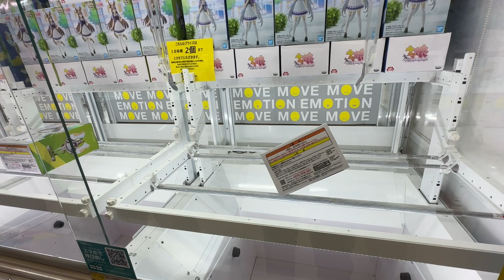大都会新宿にそびえたつ黄色いお店を発見❕❕クレゲの達人技炸裂❕❔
皆様の応援本当に感謝しています😭

Twitterのチェックも是非よろしくお願いします🥺

今回の撮影協力
新宿ME TOKYO
〒160-0022
東京都新宿区新宿3丁目37番14号

🐦SNSはこちらからどうぞ🐦

TikTokでゲームのワンシーンを面白おかしく投稿しています

音源